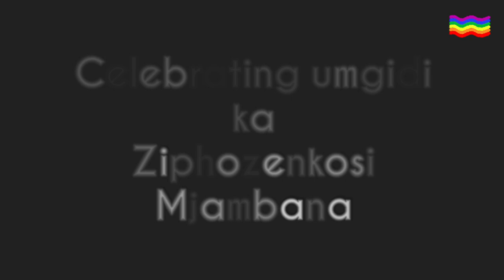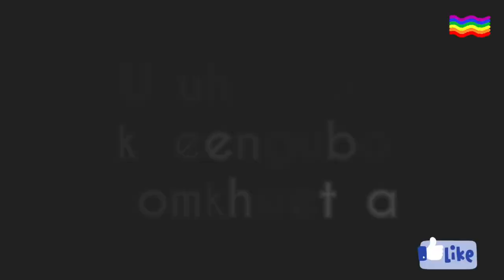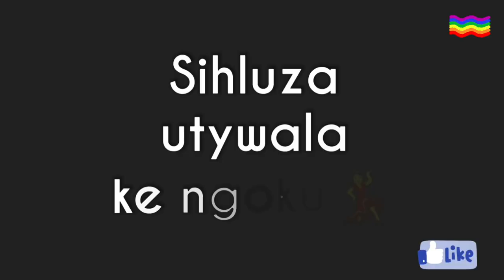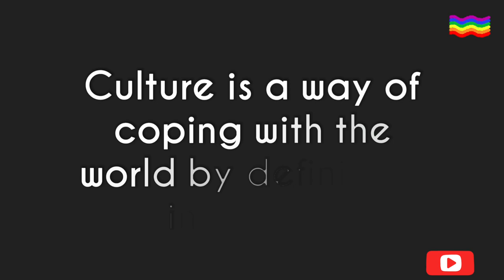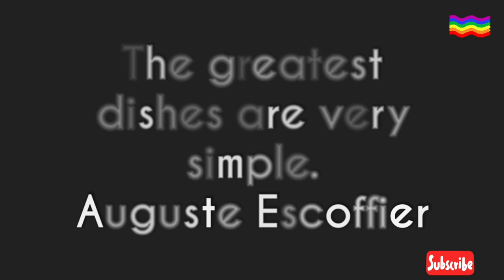Vlog Umgidi: SA YouTuber: Apricot Jam